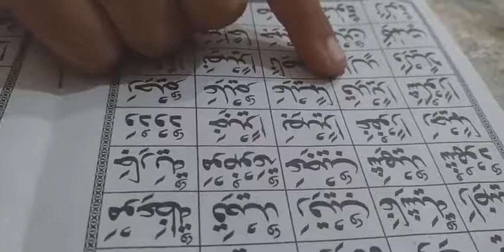How to recite Rahmani Qaida How to recite the Holy Quran